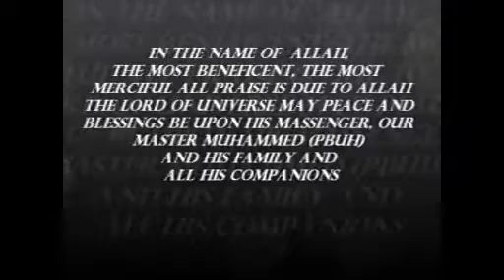Tafseer Surah Yaseen Part 1 - English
Delivered by Shaykh Abdul Raheem (hafizahullah)